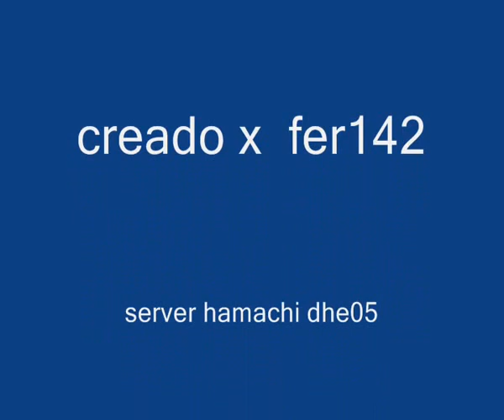caza jabali deer hunter gold 2 2005/2016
puedes segirme en